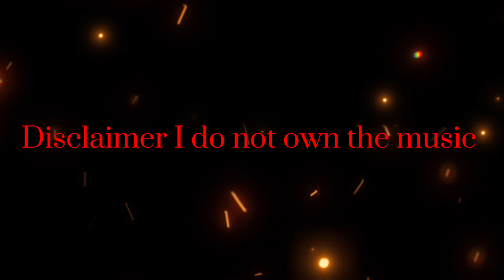Episode 006\ OC animation A face in the dark